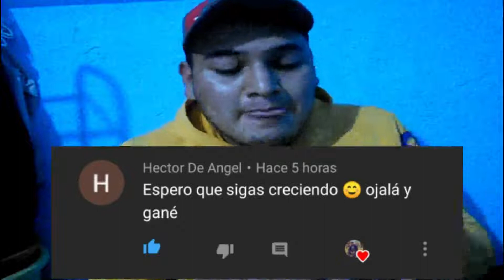Dinamica Final / Miguel Preciado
mas vídeos interesantes se vienen en este canal así que te invito a suscribirte y que actives la campanita para que te lleguen las notificaciones por que esto se va descontrolar y se va armar una comunidad super chida ❤.

los amo a todos mis suscriptores  ❤.